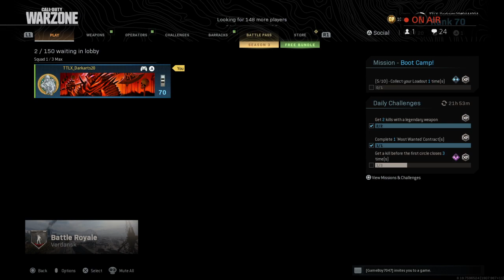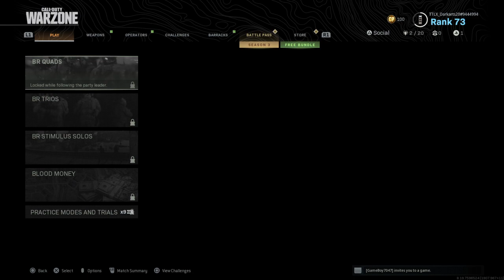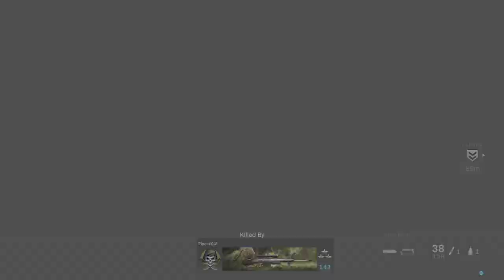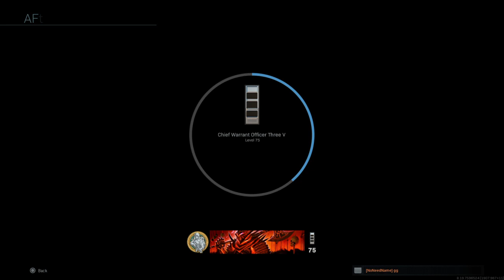#1 Call Of Duty Modern Warfare Mulitplayer / Warzone